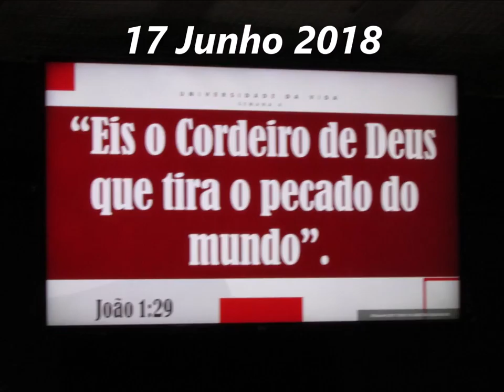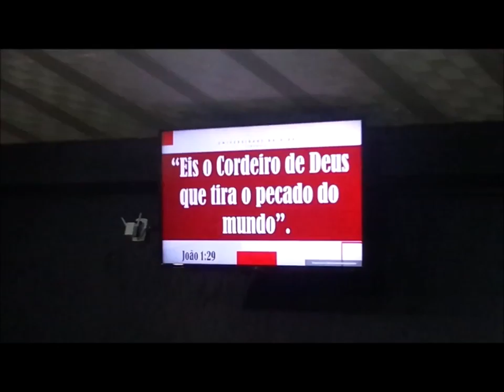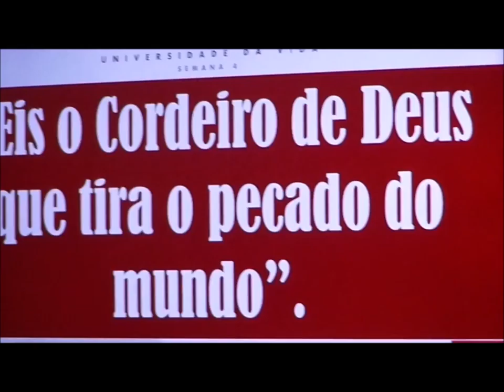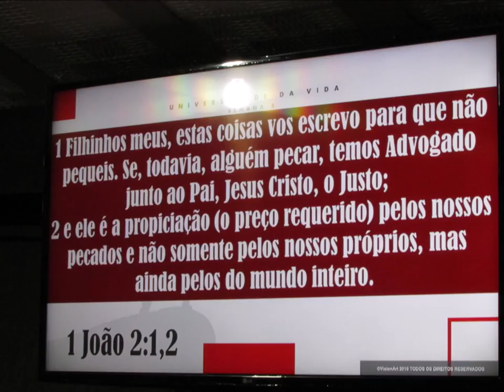Ministerio Rhema........17 Junho 2018 - Saudade - B.H - M.G - Domingo Palavra Pr Otacilio